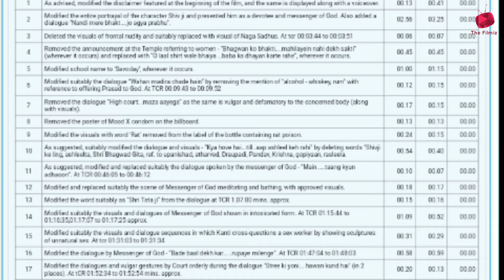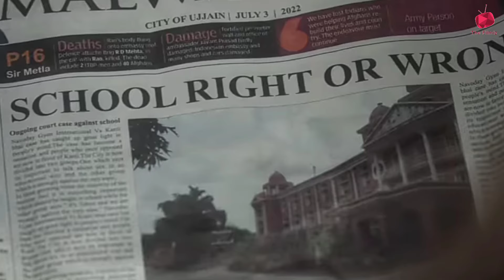OMG 2 Trailer REVIEW | Kshitij Shinde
OMG 2
OMG 2 Trailer REVIEW